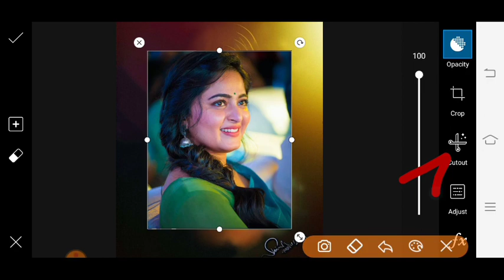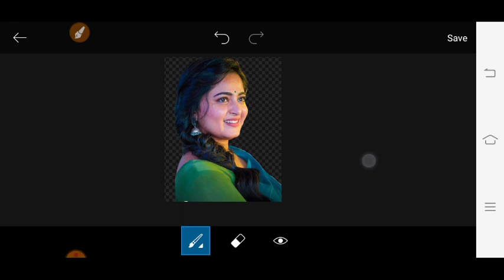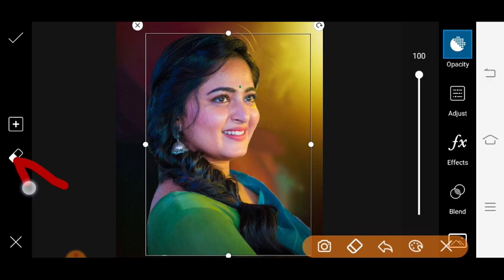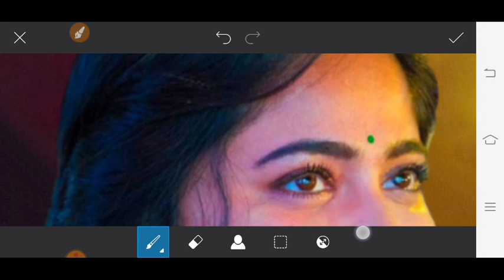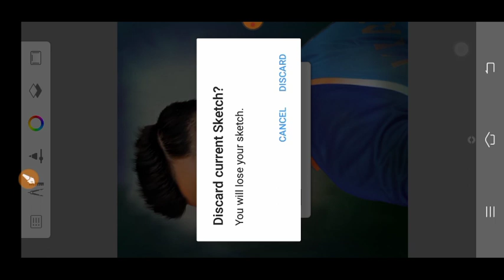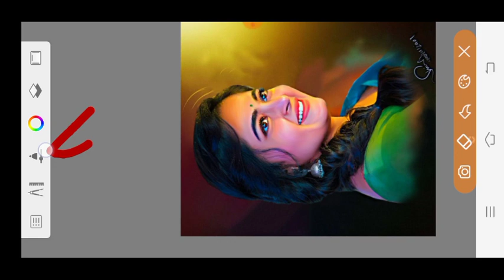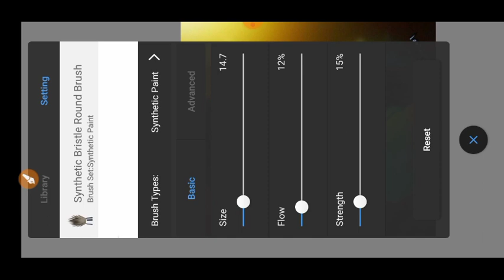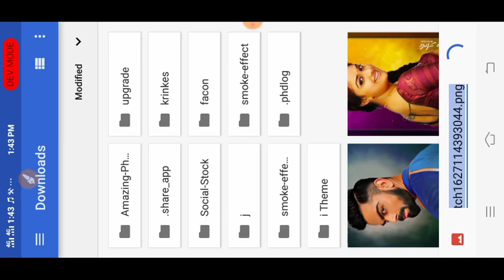PicsArt Smudge Oil painting photo editing + PicsArt Digital smudge oil painting photo editing ,2021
PicsArt digital oil painting photo editing
PicsArt digital editing
PicsArt smudge oil painting photo editing
PicsArt new style photo editing 2021
PicsArt smudge edit
snapseed face gora keise kre
snapseed new trick photo editing
lightrooom photo editing
lightrooom new editing
lightrooom top preset download

Thanks